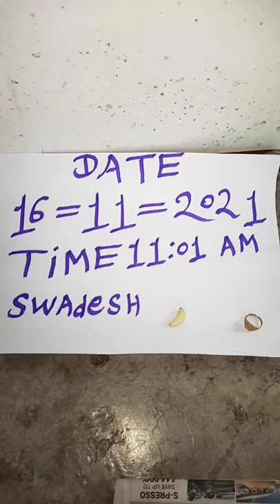RED MERCURY MIRROR TEST GOLD TEST GARLIC TEST ALL TEST Ruby Roy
red mercury
red mercury price
red mercury malayalam
red mercury kya hai
red mercury in old radio